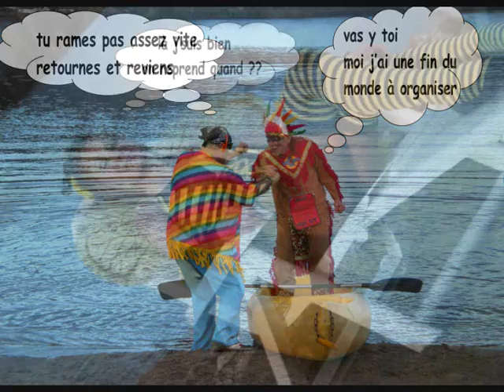pied'nez mayamaya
eddie mac coy et pied'nez '' mayamaya '' clip photos